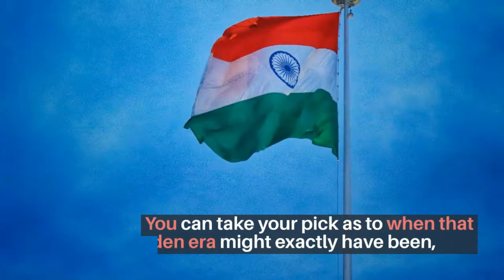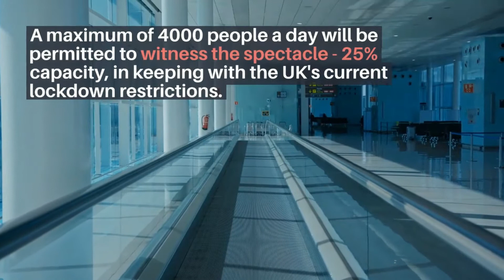Virat Kohli vs Kane Williamson, two all-star line-ups, and the Ultimate Test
Imagine that the guardians of Test cricket, in a bid to assess the future health of the grand old game, dispatch a delegate from its golden age through time and space to watch the inaugural World Test Championship final of 2021.
You can take your pick as to when that golden era might exactly have been, but whatever their year of origin, any time-traveller alighting on Southampton this week might assume Test cricket was in a pretty moribund state. Here, after all, is the sport's brand-new showpiece occasion, more than a decade in the making after endless false starts - ones that screamed, more than anything else, of a fundamental lack of faith in the product.
A the extra batter, Hanuma Vihari would have been the back-up option. Jasprit Bumrah is the nailed-on new-ball option with Kohli opting for Mohammed Shami and Ishant Sharma as other pace options as the BCCI announced the team on the eve of the final. Shami was desperately unlucky on the last tour of England in 2018 - more so than his 16 wickets at 38.87 suggest - but Ishant has been averaging 23 in all conditions since 2015. The experience he's gleaned in a 14-year career probably deserves to be trusted.
India 1 Rohit Sharma, 2 Shubman Gill, 3 Cheteshwar Pujara, 4 Virat Kohli (capt), 5 Ajinkya Rahane, 6 Rishabh Pant (wk), 7 Ravindra Jadeja, 8 R Ashwin, 9 Ishant Sharma, 10 Mohammed Shami, 11 Jasprit Bumrah.
Story Image
The WTC final will be taking place in spite of a once-in-a-generation global pandemic at the now-famous Ageas Bowl, cricket's original bio-secure venue  ICC via Getty
Pitch and conditions
Gadzooks! The long-range weather forecast clearly has a sick sense of humour. The week began with the hottest day of the year in many parts of the UK, the mercury pushing a sweaty 30 degrees, but all it took was the suspicion of a final trim for Simon Lee's lovingly prepared pitch for the heavens to open and all hell to break loose. Assuming the flood warnings subside sufficiently for play to get underway on Friday, Lee has promised a surface with "pace, bounce and carry", which will please the seamers in both squads, and doubtless give Ashwin and Co. plenty to work with too. But if this weather persists, you can expect a nice fuzz of live grass too, many even an entire rainforest beneath the covers.
Stats and trivia
India have lost both of their previous Tests in Southampton - by 266 runs in 2014, and by 60 runs in 2018.
However, India did emerge victorious in all three of their previous ICC tournament fixtures at the venue, beating Kenya by 98 runs in the 2004 Champions Trophy, before overcoming South Africa and Afghanistan at the 2019 World Cup.
New Zealand have won both of their previous completed fixtures at Ageas Bowl, two ODIs against England in 2013 and 2015.
Williamson needs 44 runs to overtake Stephen Fleming's aggregate of 7172 in Tests, and become New Zealand's second-highest run-scorer of all time, behind Ross Taylor.
Jadeja needs 46 runs to complete the 2000-run, 200-wicket double, a feat previously achieved by four Indians in Test cricket - Kapil Dev, Anil Kumble, Harbhajan Singh and Ashwin.
India have beaten New Zealand just once in five previous ICC events - at the 2003 World Cup in South Africa. They also lost in the final of New Zealand's only trophy-winning campaign, the ICC knockout in Nairobi in 2000.
Quotes
"Every team has their challenges, and some people see ours as being a slightly smaller population. But we are just looking forward to the challenge that lies ahead, and committing to the sort of cricket that is important to us."
Kane Williamson, New Zealand's captain, is focused on the cricket rather than the demographics ahead of the WTC final
"This is not one-day cricket, this is not a T20 game that finishes in a few hours. This a hard-brand of cricket, that we take a lot of pride in. And a great example of that was what you saw in Australia."
Virat Kohli plays down any concerns that last year's World Cup semi-final loss will be a factor in India's minds.